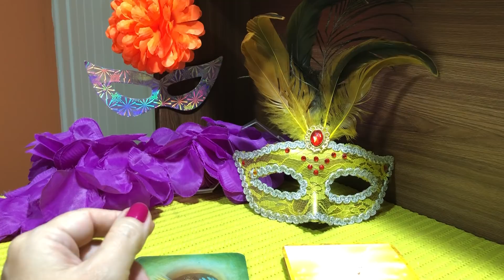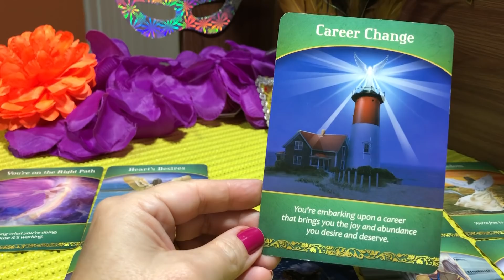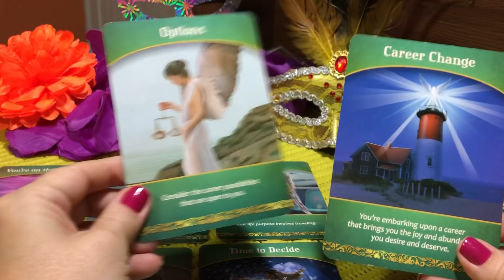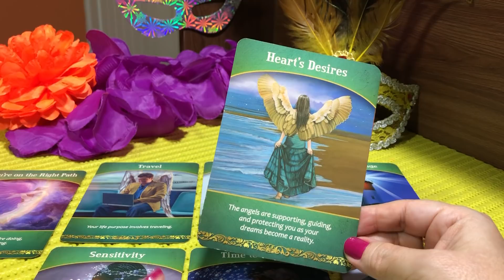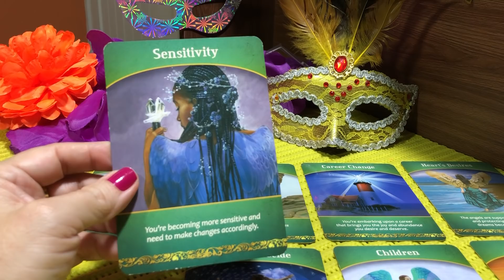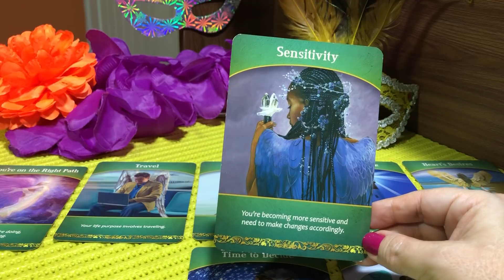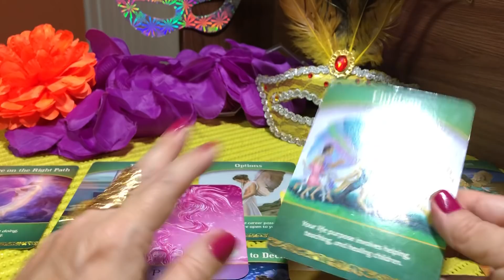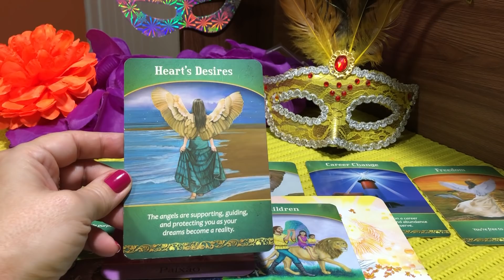Você está tendo um despertar, e sendo chamado a ouvir seus sonhos ✨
Leopoldina - MG
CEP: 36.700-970